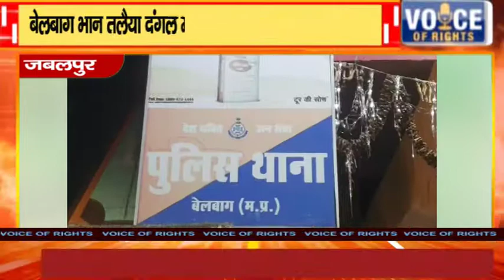जबलपुर || बेलबाग भान तलैया दंगल मैदान मैं बेलगाम ट्रक का कोहराम